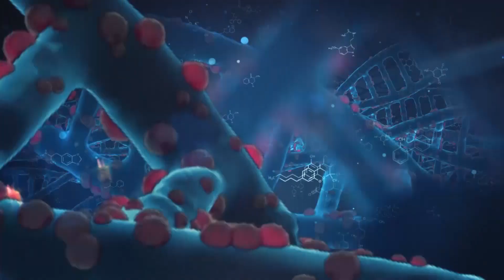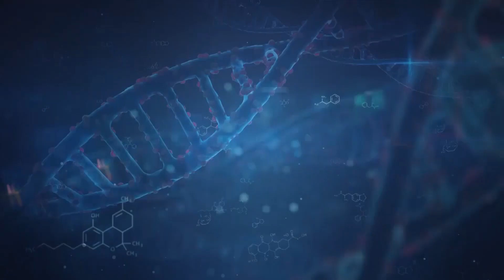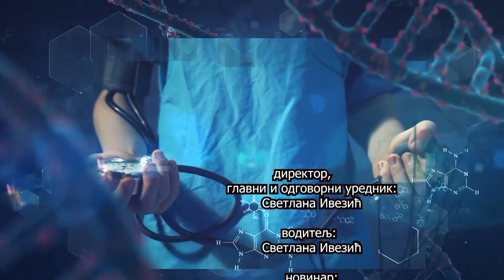ZDRAVLJE NA PRVOM MESTU - ZNAČAJ SPORTA ZA RAZVOJ DECE